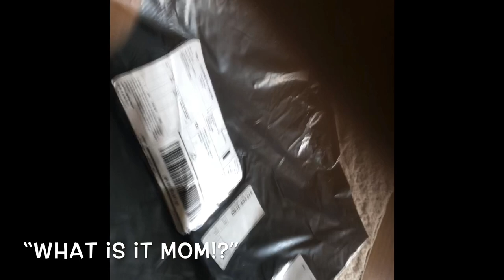Goldador Vlog: Fiona gets mail!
Happy Monday & good afternoon 💕

Today’s video features Fiona in many different places that she hasn’t been before. Playing with her new cousins and meeting some new species! Of course she receives some mail to open too!!